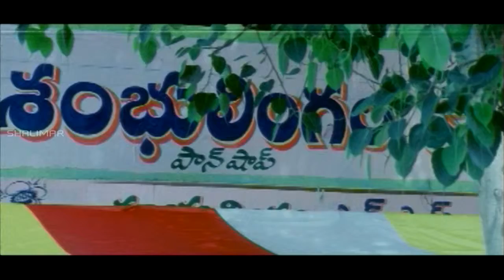Nikki And Neeraj Movie || Venu Madhav, Kondavalasa And Ali Comedy Scene || Shalimarcomedy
Watch : Venu Madhav, Kondavalasa And Ali Comedy Scene From Nikki And Neeraj is a 2007 Telugu film produced by Megan Eyyunni, directed by Purna Adapala.Starring Sivaji, Deepa in the lead roles and music composed by Vandemataram.